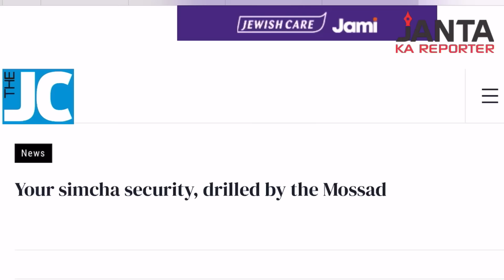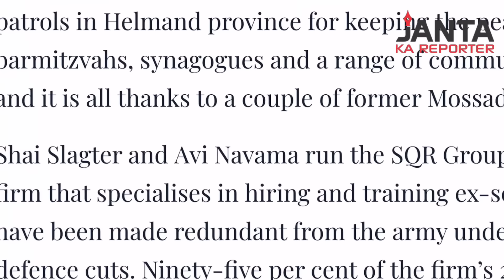EXPOSED! Gideon Falter and Mossad connection to foil pro-Palestinian marches | Janta Ka Reporter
Rifat Jawaid exposed the sinister link between Gideon Falter of Campaign Against Antisemitism and his private security guard linked with Mossad. As it emerges, Falter wasn’t on a walk as he claimed during his altercation with the police. He was seen trying to provoke pro-Palestinian marches at several other places.